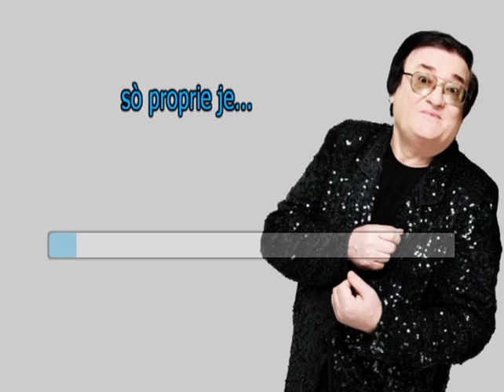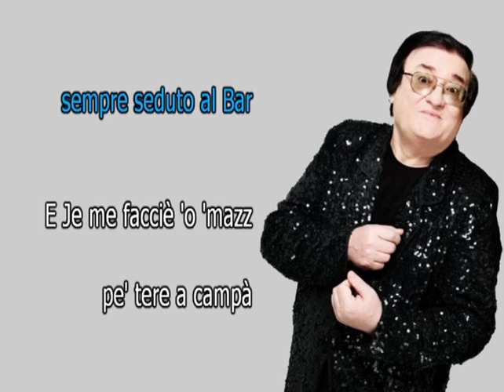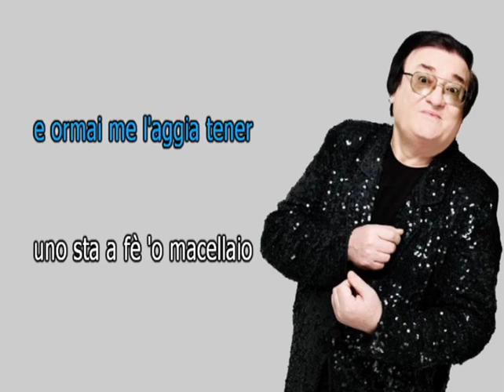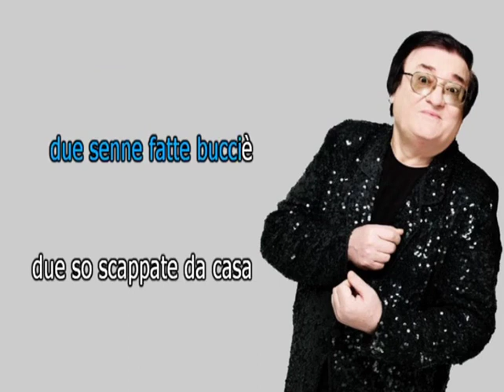Leone Di Lernia Chill ca soffr Killing Me Softly karaoke 2° voce più coro Leone Di Lernia